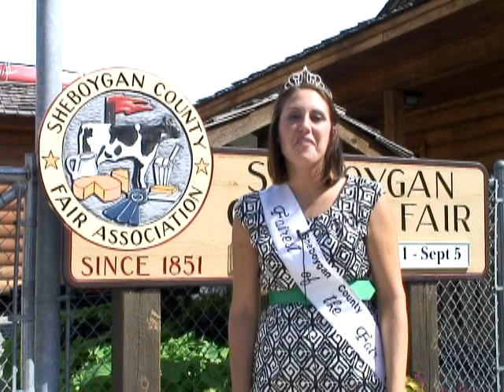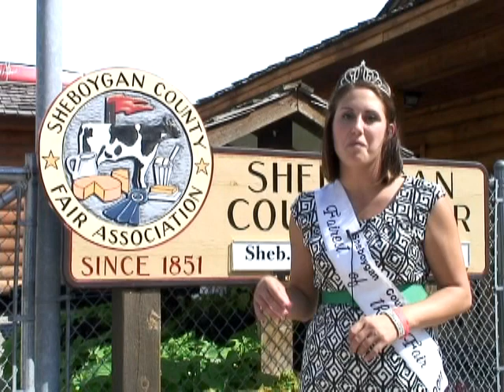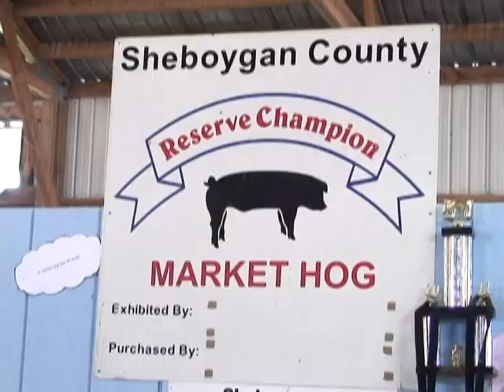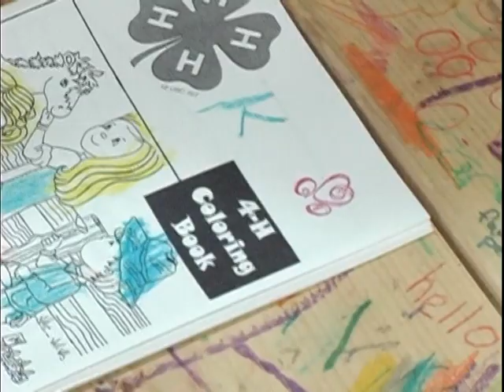County Fair 2011